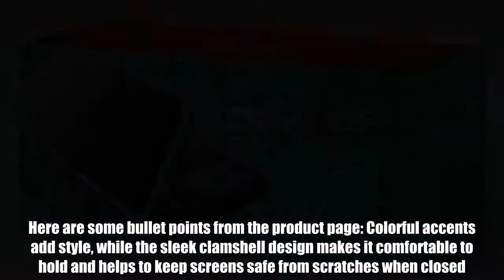Nintendo’s New 2DS XL was just discounted on Amazon, but probably not for long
Newsflash: the Nintendo Switch isn’t the only hot new handheld console currently on the market from Nintendo. The company’s portable-only consoles are still wildly popular as well, and Amazon has a nice little deal going for anyone who doesn’t already own one. If you head over to Amazon right now though, you can pick one up for $129 even. It’s a great price for a great portable console, and it probably won’t last very long. Here are some bullet points from the product page: Colorful accents add style, while the sleek clamshell design makes it comfortable to hold and helps to keep screens safe from scratches when closed. A fast processor offers short loading times, so you can start playing in a snap. And it’s all in a lightweight, play-anywhere package. The C Stick brings enhanced controls (like intuitive camera control) to compatible games, while ZL and ZR buttons give you plenty of options. Tap an amiibo figure to the near-field communication (NFC) reader on the lower screen to enjoy amiibo features in compatible games. You can play all Nintendo 3DS, New Nintendo 3DS and most Nintendo DS games in 2D on this system. Includes AC adapter.   Nintendo New 2DS XL - Black + Turquoise   Too low to display  Available from AmazonBGR may receive a commission  Buy Now  Follow @BGRDeals on Twitter to keep up with the latest and greatest deals we find around the web.  Tags: BGR Deals